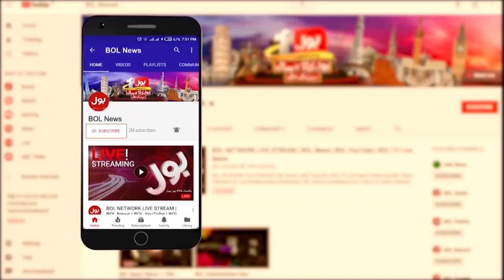Transport To Close From Today | Government Given Deadline Expired | Breaking News